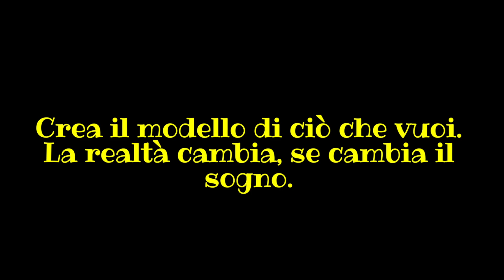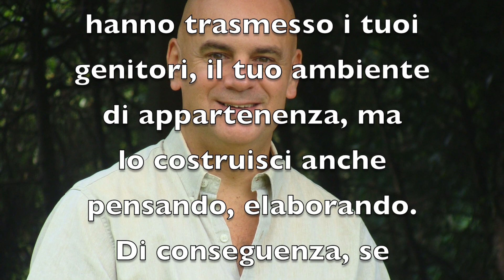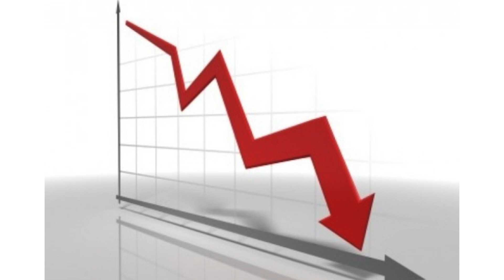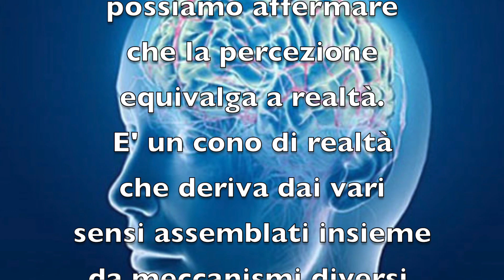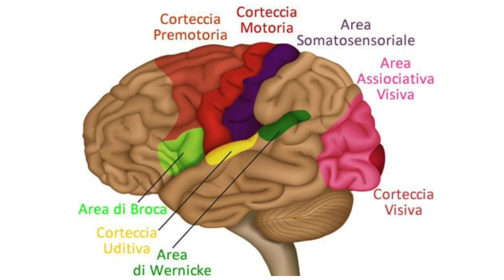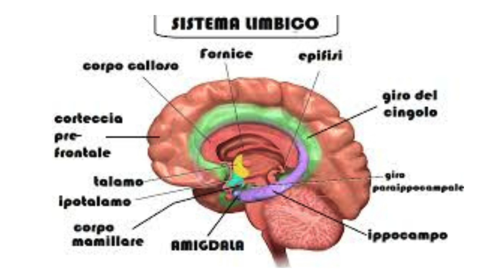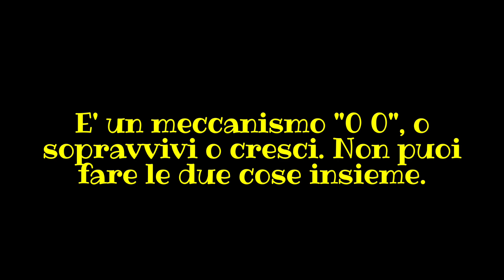Crea il tuo futuro, un futuro che ti renda felice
Nuovi corsi ti aspettano! 🎤📘👩‍⚖️👨‍⚖️👨‍💻👩‍💻

👇👇👇👇👇 Espandi la descrizione👇👇👇👇👇

Siamo tutti concordi nel ritenere il mondo un po’ complicato, non è vero?

Ebbene, per muoverci in questo mondo tanto complicato, abbiamo trovato il modo di creare nella nostra testa un modello mentale del mondo così come lo percepiamo.

Il problema nasce quando questo modello crea una realtà che non ci piace e finiamo per comportarci come un insetto che volendo uscire dalla finestra sbatte contro i vetri fino a tramortire.

Che cosa possiamo fare allora per liberarci dei modelli che non ci piacciono e vivere una realtà che non sia di sofferenza, d'insoddisfazione, di noia?

Ecco cosa troverai in questo video:
00:00 Introduzione
01:41 Il mondo cambia, la realtà cambia
03:34 Crea il modello di ciò che vuoi
04:34 Se non hai il modello non puoi aspettarti il cambiamento
05:44 La visione non è percezione
06:56 Il modello non cambia perchè la percezione vive sul modello precedente
08:51 La visione è l'unica possibilità per andare oltre la percezione
12:27 Cosa vedere dopo